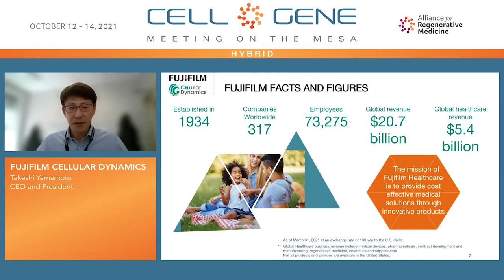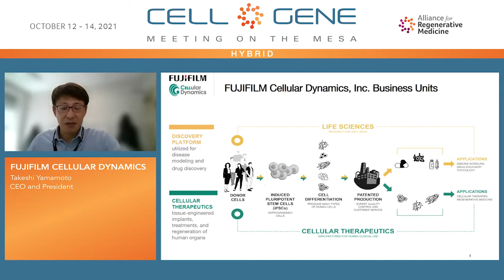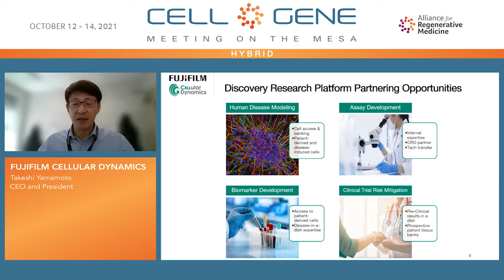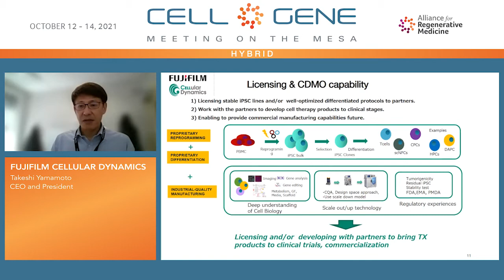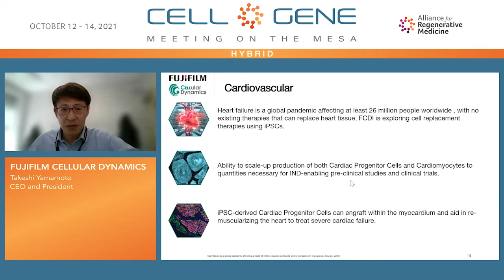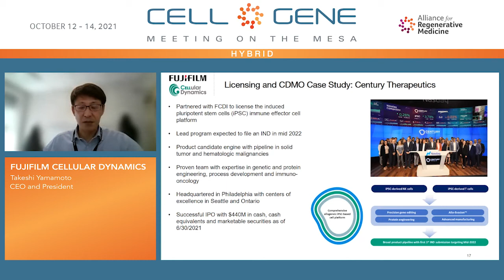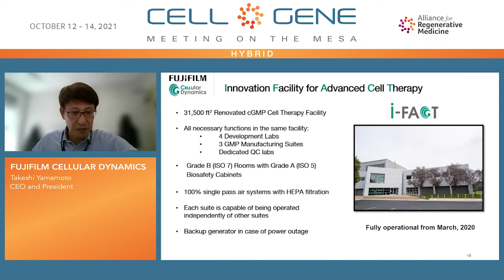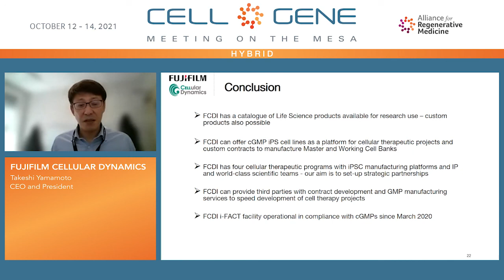FUJIFILM Cellular Dynamics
Takeshi Yamamoto, CEO and President
Madison, WI
(Private)